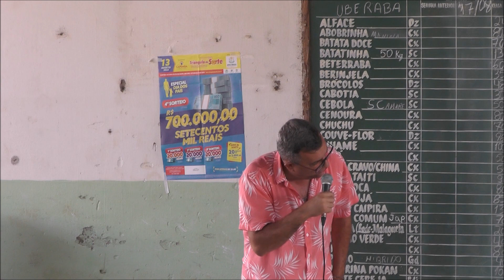COISA NOSSA UBERABA - 70º FEIRA DO PRODUTOR CEASA - 33 CANTORA GIOVANNA ROCHA - AA11368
Na manhã do dia 19 de agosto de 2023, aconteceu a 70º Edição da Feira do Produtor na Ceasa Uberaba, que fica localizada no bairro Parque Hileia - Uberaba - MG.

A Feira do Produtor acontece todos os sábados das 07h às 12h, e conta com atrações musicais no período das 09h às 12h. Os organizadores da Feira, Secretaria do Agronegócio (SAGRI) e Sindicato Rural contabilizou 29 pequenos produtores, artesãos e comerciantes participando desta edição.

A apresentação musical da septuagésima Feira do Produtor ficou por conta da cantora GIOVANNA ROCHA.

O ARQUIVO FAZ PARTE DO ACERVO DA ASSOCIAÇÃO CULTURAL CASA DO FOLCLORE. PUBLICADO EM 23/08/2023.